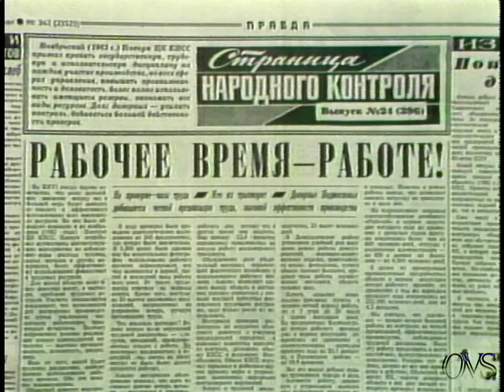NBC 1982-3 Moscow News 625 Secam 3/4 Umatic Transfer.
NBC 1980,s Moscow News 625 Secam 3/4 Umatic Transfer.